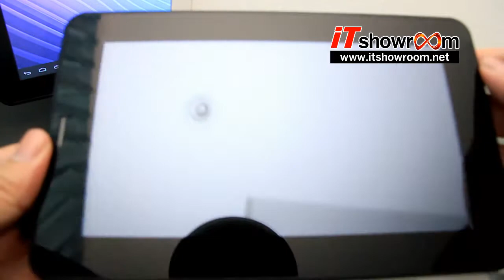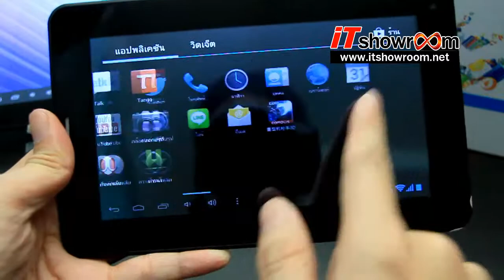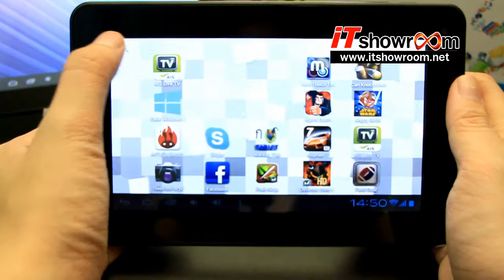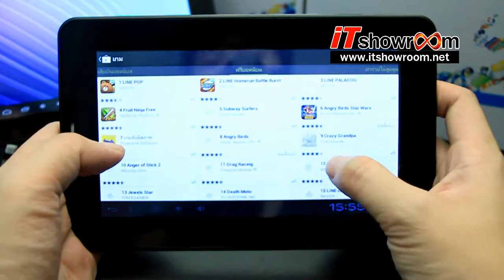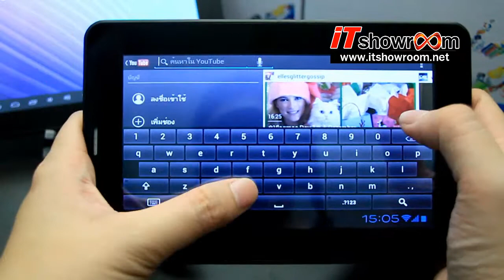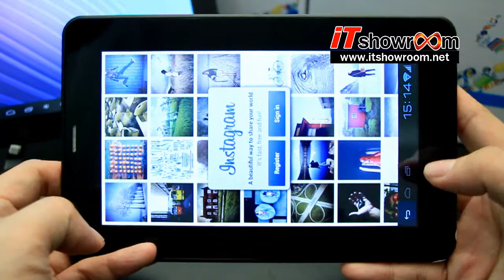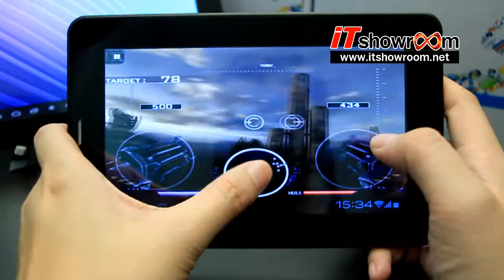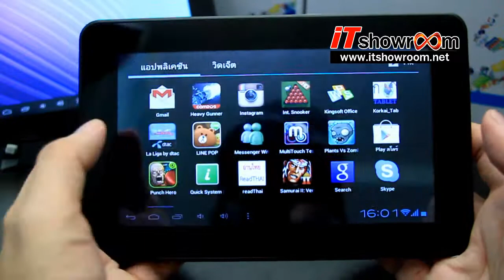Tablet Phone 2G AllWinner A10 Android 4.0 จอ Capa 7"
รีวิว Tablet Phone A10 V.3 จัดทำโดยทีมงาน IT Showroom